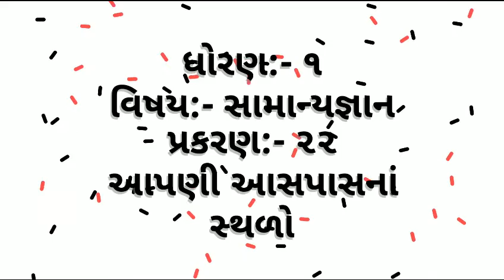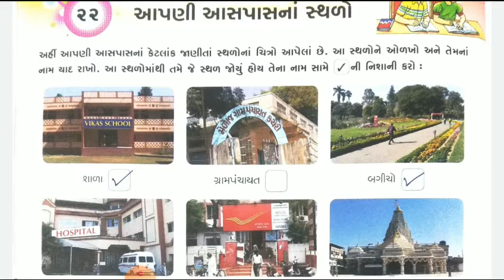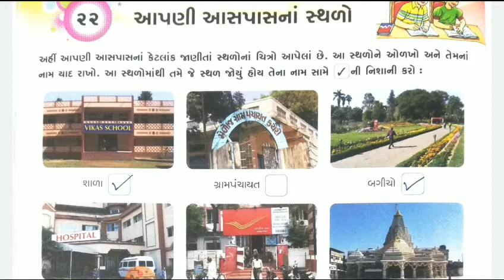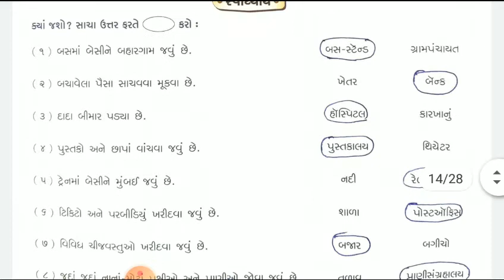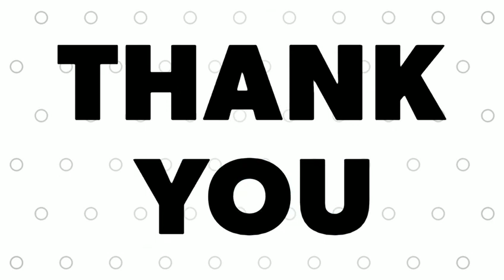STANDARD:- 1 / SUBJECT:- G.K (Chapter - 22)